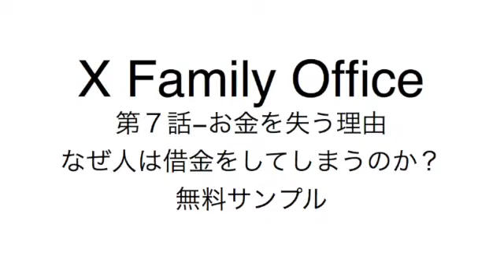【X-Family Office】第7話 無料でシェアします！！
このビデオの情報【お金の教育】何で借金が増えるの？　無料でシェアします！！